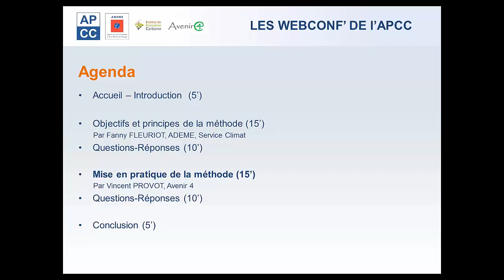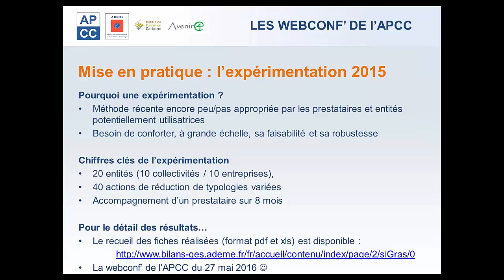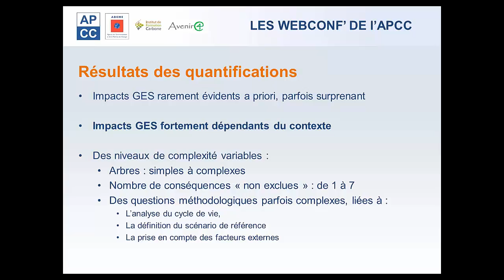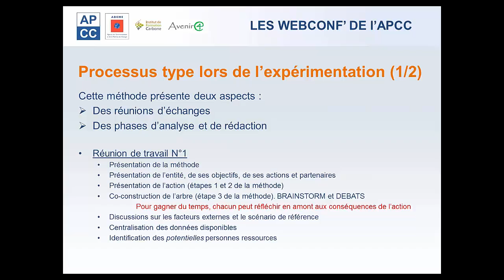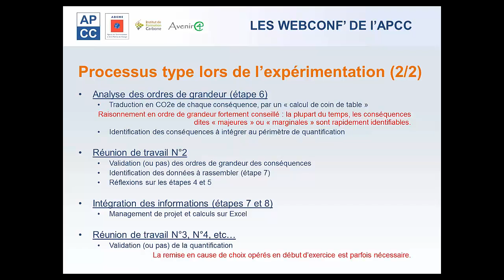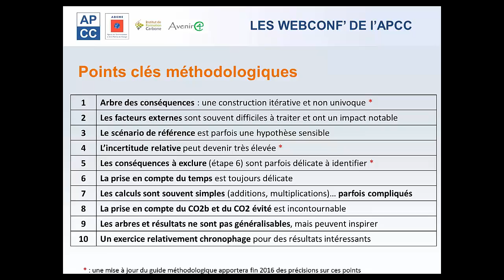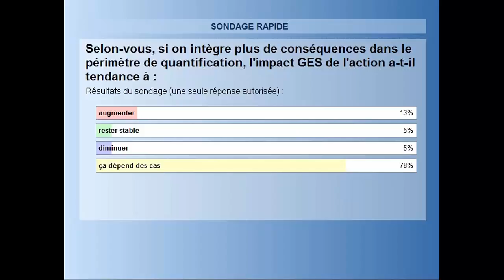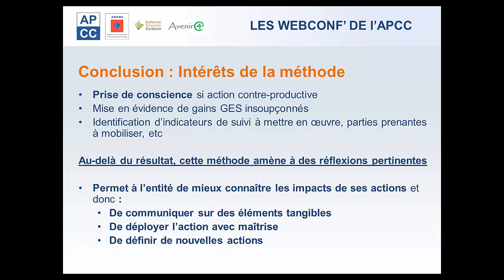Webconf APCC n°8/2 - Quanti GES - Mise en pratique de la méthode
Cette intervention à eu lieu lors de la Webconf' 8 de l'APCC du 10/05/16 : Méthode ADEME de quantification de l’impact GES d’une action : méthode et enseignements de l’expérimentation 2015 (1/2)

Présentation par Vincent Provot, Gérant d'Avenir 4 sur la mise en pratique de la méthode Quanti GES
Organisées en partenariat avec l’ADEME, et le soutien de l'IFC, les « Webconf’ de l’APCC » sont des conférences en ligne d’une heure en moyenne avec pour objectif de vous apporter de l’information et des réponses concrètes aux questions que vous vous posez sur la thématique carbone.

Retrouvez toutes les infos sur les bilans GES sur le centre de ressources de l’ADEME